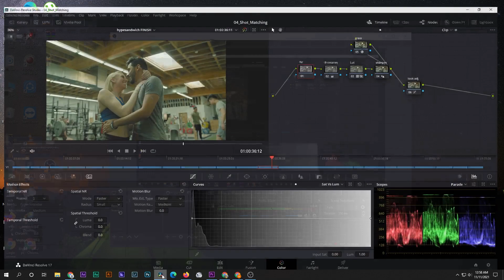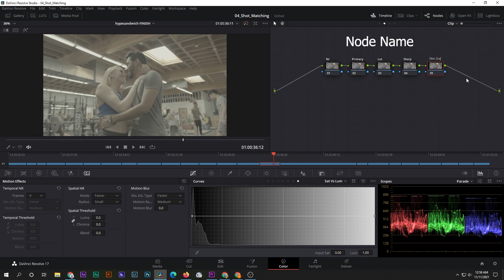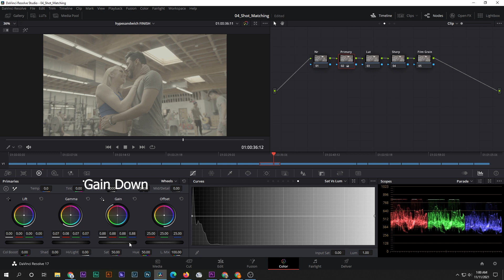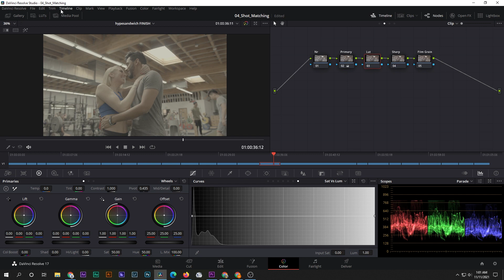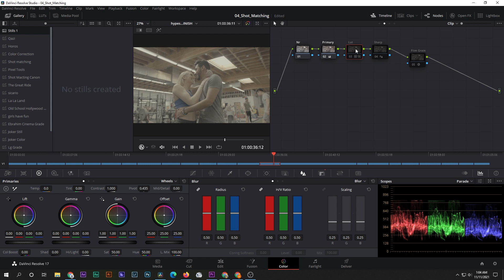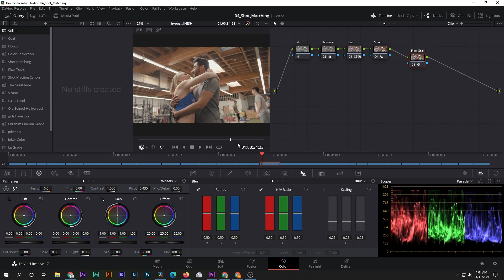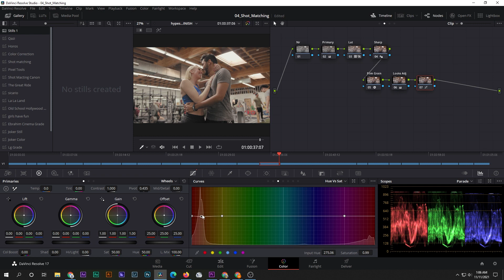Ep-01. 5 Node to Grade a Video in DaVinci Resolve 17 Tutorial I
In this video, I will reveal my 1 step color correction workflow inside DaVinci Resolve. I will be sharing industry secrets to achieving this look.

My name is Shamim Hossian and I am a professional colorist.
Available for Remote Grading Globally

  Equipment used:

⇥ Operating system : Windows 10
⇥ processor  : Intel 12th Gen Core i9-12900K Alder Lake Processor
⇥ RAM  :  32 GB 3600 MHz DDR4
⇥ SSD   : 500 GB
⇥ Graphics  : Gigabyte GeForce RTX 3050 EAGLE OC 8GB GDDR6
⇥ 3 Monitor : Asus Pro Art and Lg 1
⇥ Panel : Blackmagic Micromini Panel
⇥ Blackmagic Design DeckLink Mini Monitor 4K :  Mini Monitor 4K